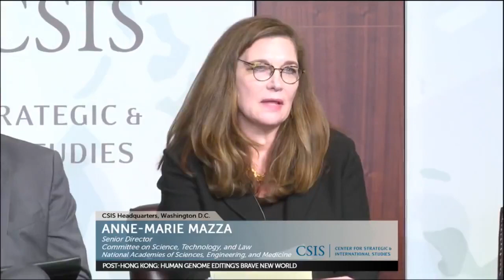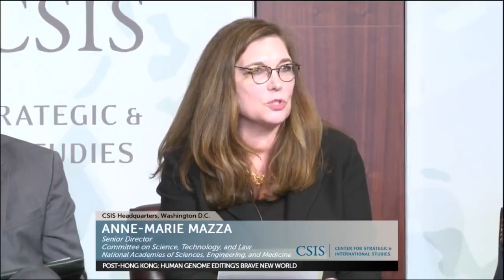HUMAN GENOME EDITING'S BRAVE NEW WORLD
On Wednesday, March 27, 2:00-3:30 pm, the National Academy of Medicine and the CSIS Commission on Strengthening America’s Health Security hosted a conversation on the unfolding debate as to whether human germline genome editing should be permitted, the types of applications which might be appropriate, the standards and criteria that should be followed, and what regulatory or governance framework is needed.